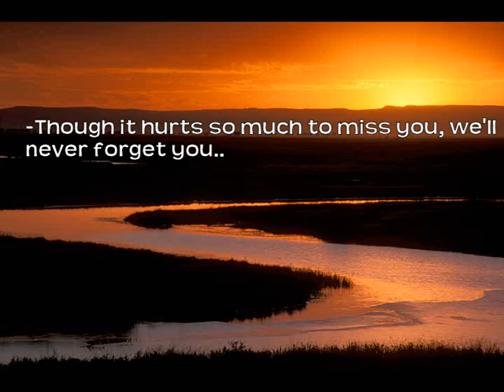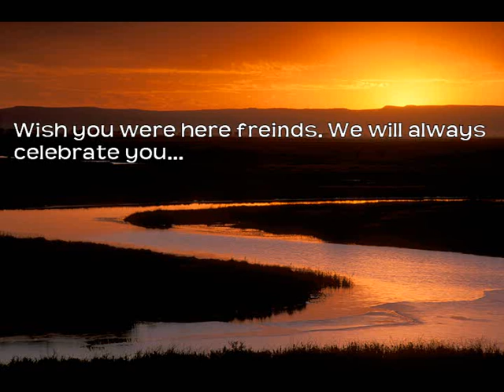Blackwater video_720x576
Black Waters was performed by Pedro and the Pistons. Pictures from freinds of loved ones shown in the Video.